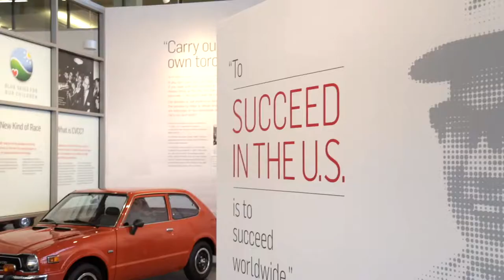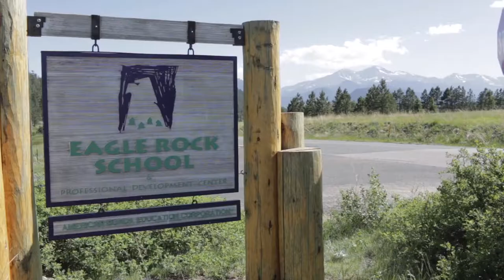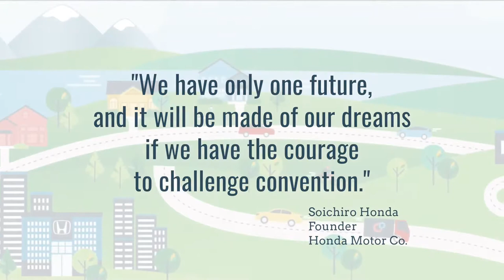Hondas Made in America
This is a 4 min video on the history of Honda and its American made products. Honda is the first Japanese auto-maker to build cars in America. Many of Honda's Autos, Power Sports and Power Equiptment are all designed, tested and produced in 12 manufacturing plants across America.

"We have only one future, and it will be made of our dreams if we have the courage to challenge convention."
                                                                              - Soichiro Honda

With current threats of US tarrifs, trade wars, and US Manufacturing vs globalization, Honda reminds us all that they have brought jobs and manufacturing to America.